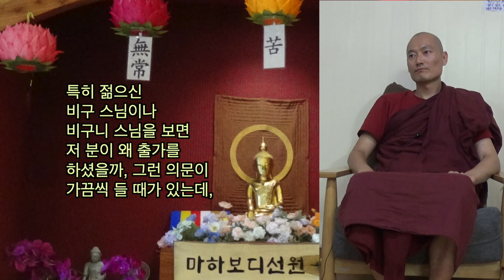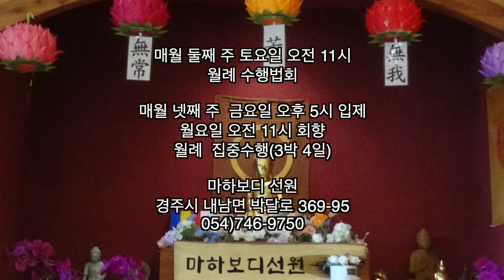번뇌가 많아서 출가했습니다 : 악가삿도 스님 위빠사나 바로 알기 9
악가삿도 스님 위빠사나 바로 알기 9

수행자 : 출가해서
수행자로 산다는 건
어떤 것일까?
그런 의문이 가끔
들 때가 있거든요.

특히 젊으신
비구 스님이나
비구니 스님을 보면
저 분이 왜 출가를
하셨을까, 그런 의문이
가끔씩 들 때가 있는데,

재가자들도 수행할 수
있다고 하지 않으셨습니까.
그걸 떠나서
출가해서 수행자로
산다는 건 어떤지…

출가 여부는 외관이 아니라 마음입니다.

마하보디 선원
경주시 내남면 박달로 369-95
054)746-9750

월례 수행법회
매월 둘째 주 토요일 오전 11시

월례 집중수행
매월 넷째 주 금요일 오후 5시 입제
월요일 오전 11시 회향(3박 4일)